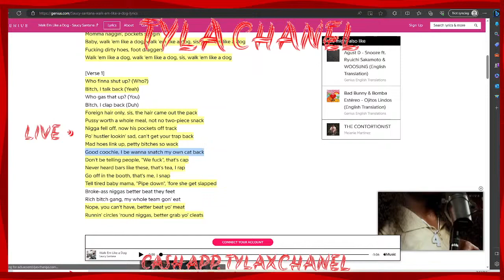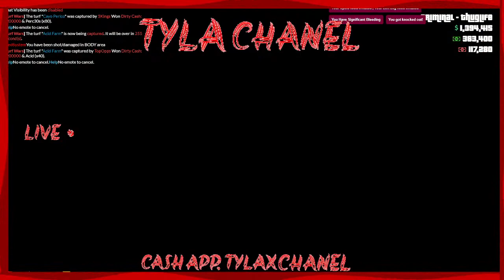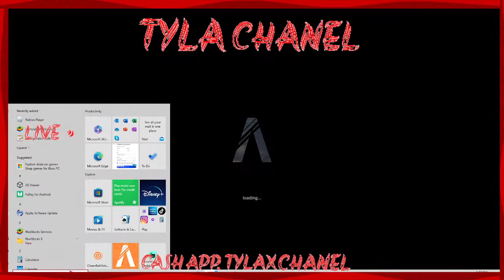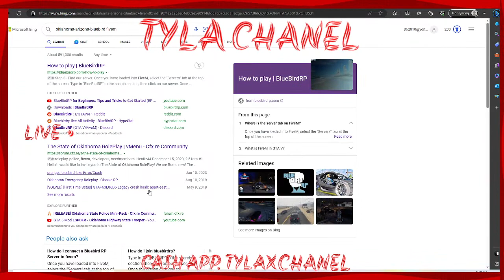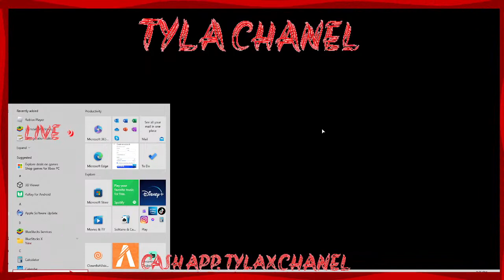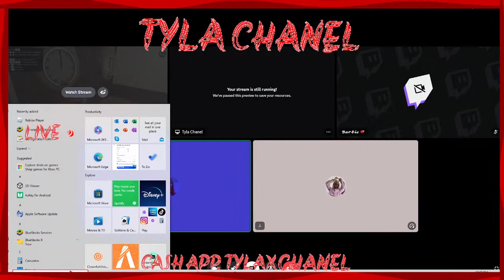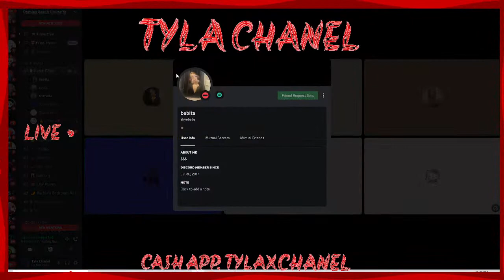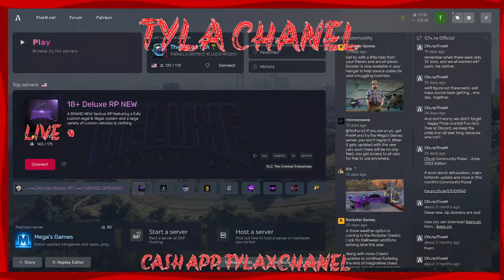Good coochie, I be wanna snatch my own cat back!!